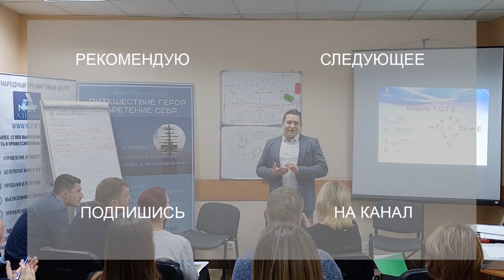Стивен Гиллиген. Терапевтические трансы. Что почитать. НЛП для начинающих книги.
Привет, в этом видео делаю обзор книги "Терапевтические трансы". Автор Стивен Гиллиген.
НЛП для начинающих книги это частый запрос. Что почитать по гипнозу?
Книга будет полезна тем, кто увлекается гипнозом и изучает НЛП.
Подойдет как начинающим НЛП практикам, так и продвинутым специалистам в области НЛП и гипноза. Очень хорошо структурирована информация.